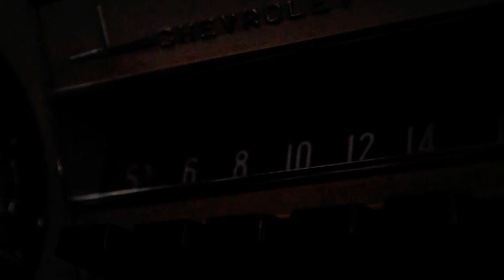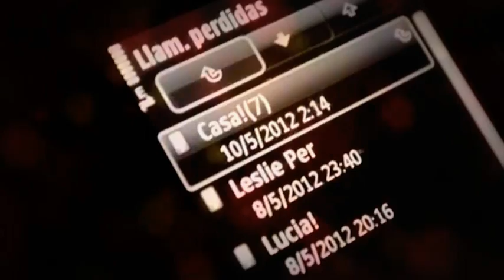by production factory - LASTNIGHT 1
Cortometraje grabado en Tapiales, con las actuaciones de Abel Vallejos, Andres Dianda, Braian Lamas, Fernando Iglesias, Kevin Flores y Leslie Karin.
Dirección, producción y postproducción de DGO Romero para By production factory.
Agradecimientos a Jessy Romero, Lucia Jara, La abuela Marta, Maria Constanza Dianda, Rocco (el caniche) y MODO BAR.